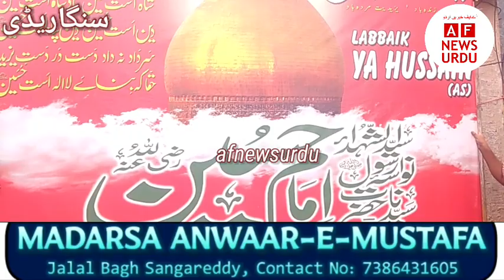YOUME ASHURA KE MOUKE PAR MOQAAM E QALANDAR KA MANZAR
YOUME ASHURA KE MOUKE PAR MOQAAME QALANDAR KA MANZAR ‎@AF NEWS URDU